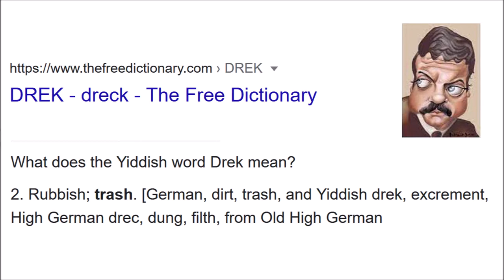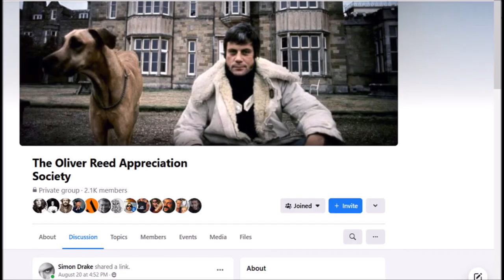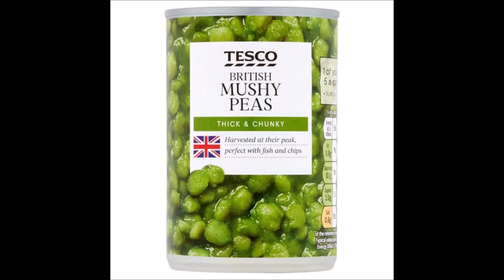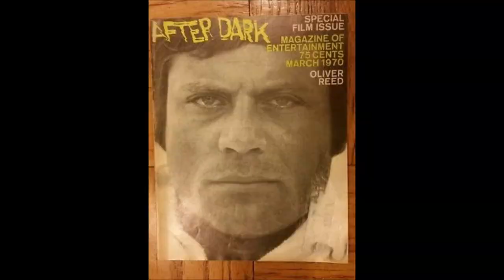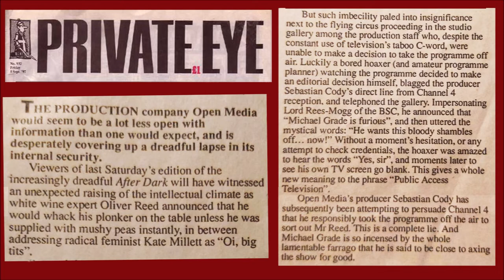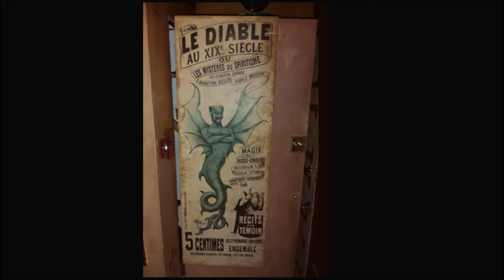The Trouble with Ollie Part 3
This is the third part of the story of the extraordinary time I spent with the iconic actor who was like an overgrown, exceedingly naughty school boy with his stunts, practical jokes and indecent exposures all of which I doubt contained any real perverse aspect. He just adored entertaining others and much of that contained large doses of shock value. All this took place while I was coaching Oliver Reed in the delicate art of sleight of hand for Nicolas Roeg's Castaway; a task which has to be one of the most unusual jobs in the history of motion pictures.
Oliver’s views on women and other rather unseemly observations are certainly not shared by my own. If you are easily offended by descriptions of raucous behaviour and appalling language please don't watch.
Come visit my London venue where many artefacts associated with these experiences are housed and on display.